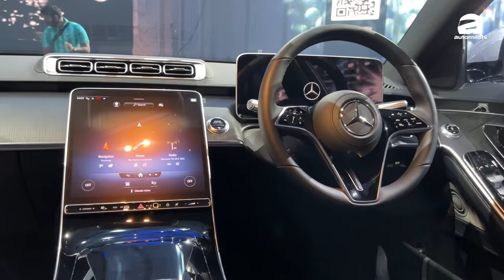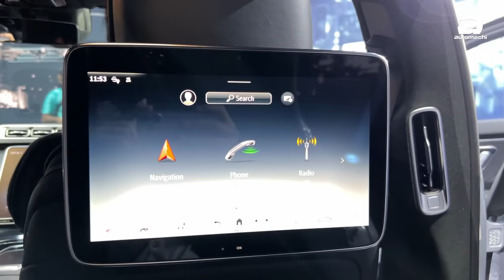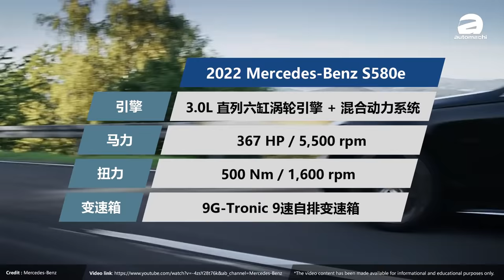2021 Mercedes-Benz S580e ，老板们你准备好订车了吗？（新车介绍）｜automachi.com 马来西亚试车频道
在今日（12月15日）大马奔驰正式在我国发布了全新一代的旗舰房车 S580e，这也是我国市场唯一拥有的车型配置，这也代表着我国市场拥有最顶级版本的车型，不过目前原厂并没有公布新车的价格，仅表示价格会在2022年第一季公布。

即便如此，我们相信各位对这款车最旗舰最有科技感的顶级房车有兴趣，因此我们这一回就带来了新车的介绍影片，不管你有没有打算订车都来看看吧！